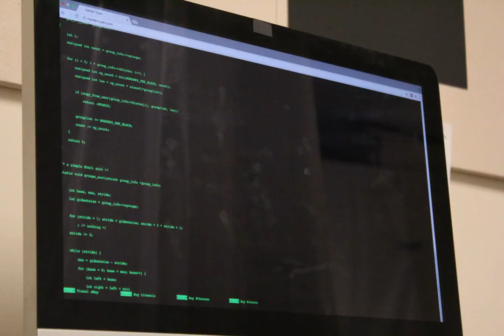Pixelation (Dylan, Ian, Elena)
A fone.